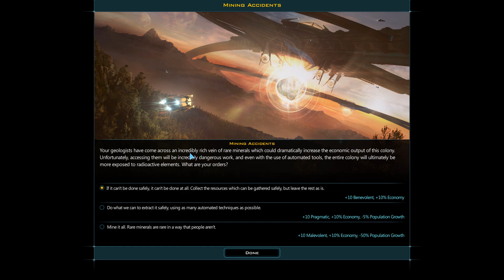[HUN] Galactic Civilizations 3 - Retribution 2 (Expansion and First Contact)